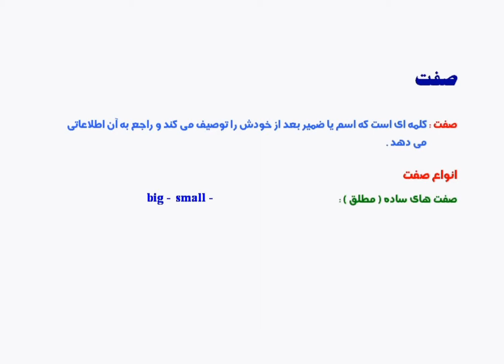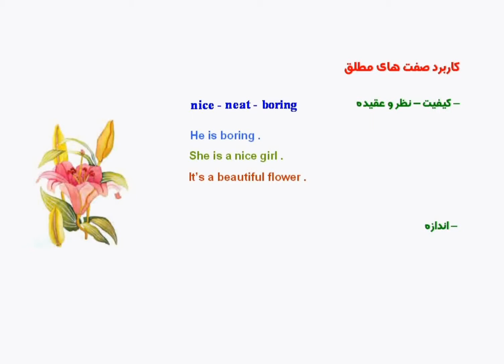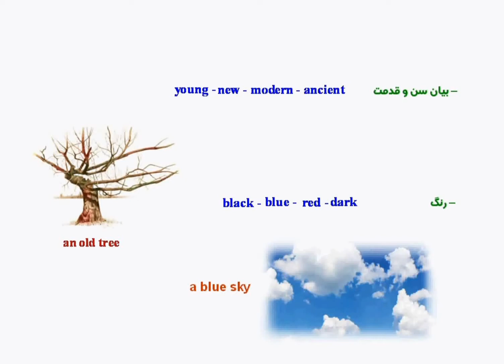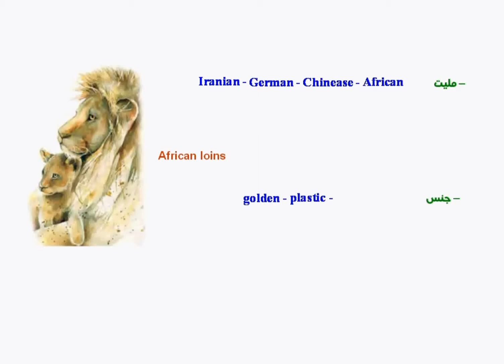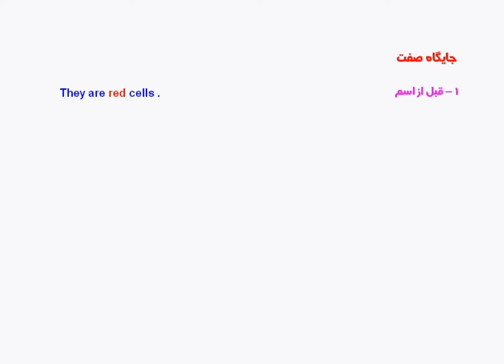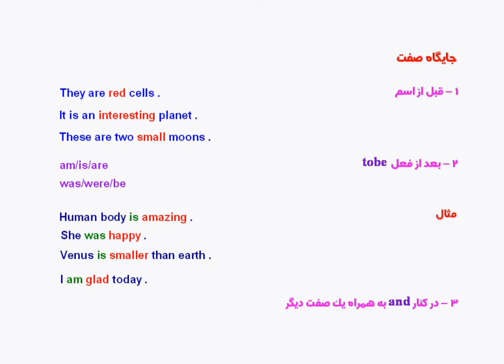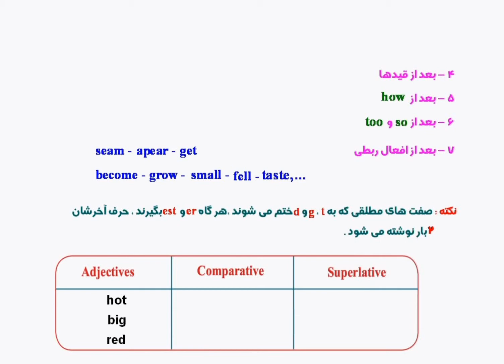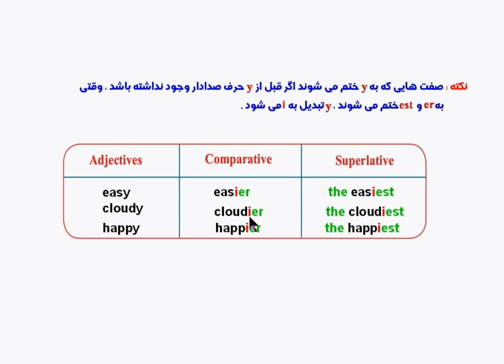صفت ، کاربردهای صفت و جایگاه صفت در جمله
عغعغعغغ

_______________________ سرفصل های درس حاضر _______________________

00:00 | تعریف صفت
00:30 | انواع صفت
01:48 | کاربردهای صفت مطلق
06:39 | جایگاه صفت در جمله
10:34 | نکته 1
11:52 | نکته 2